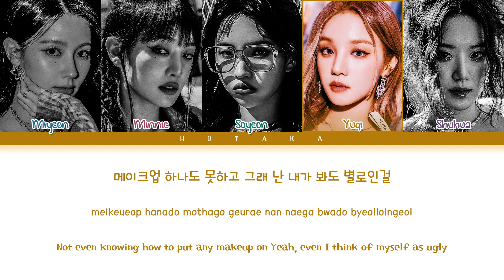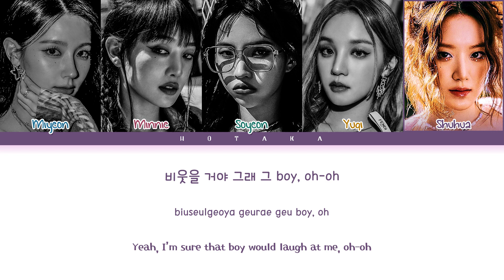(G)I-DLE Allergy Lyrics (Color Coded Lyrics)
• Song ♫: Allergy
• Album: I FEEL
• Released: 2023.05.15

allergy
allergy lyrics
allergy audio
allergy mv
(g)i-dle allergy
(g)i-dle allergy audio
(g)i-dle allergy mv
(g)i-dle allergy line distribution
(g)i-dle allergy
(g)i-dle allergy lyrics
(g)i-dle allergy color coded lyrics
(g)i-dle allergy audio
(g)i-dle allergy live
(g)i-dle allergy concert
(g)i-dle allergy music video
(g)i-dle allergy teaser
(g)i-dle allergy cover
(g)i-dle allergy reaction
(g)i-dle allergy 1 hour
(g)i-dle allergy easy lyrics
(g)i-dle lyrics
(g)i-dle topic
(g)i-dle queencard lyrics
(g)i-dle allergy lyrics
(g)i-dle lucid lyrics
(g)i-dle all night lyrics
(g)i-dle paradise lyrics
(g)i-dle young adult lyrics
(g)i-dle
(여자)아이들
(여자)아이들 알러지
(여자)아이들 알러지 가사